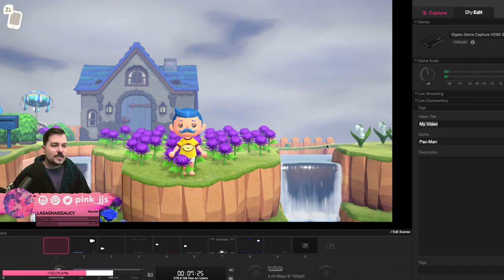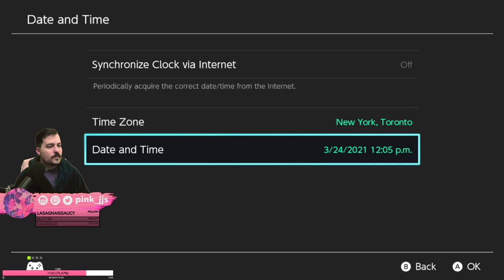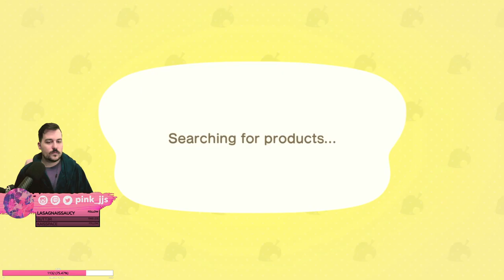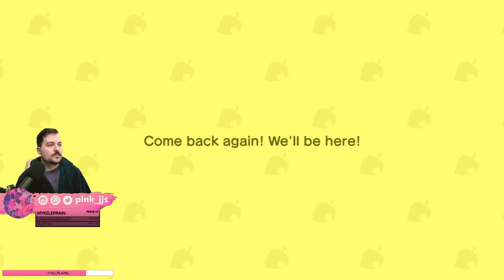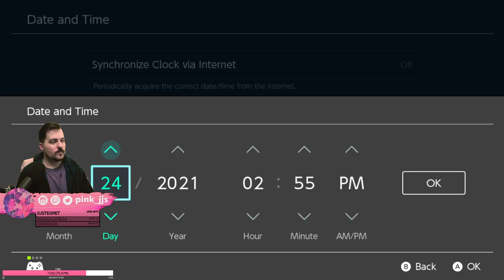Animal Crossing: New Horizons ~ INDIGO (22 Mar 2021)